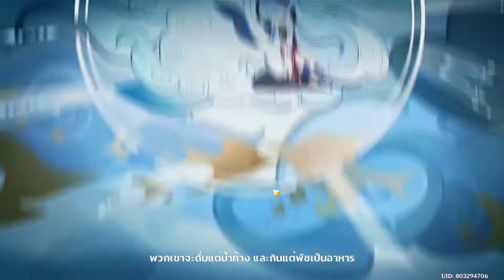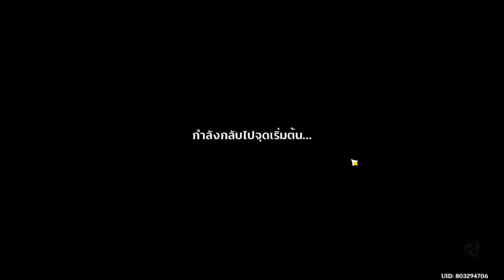Genshin Impact #100 Ganyu ผู้โดดเดี่ยว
กลับบ้านเก่า Gaming เล่นไปพากย์ไป แปลไทยในแบบ Genshin Impact #97 ตามหา Albedo บ้านเก่า